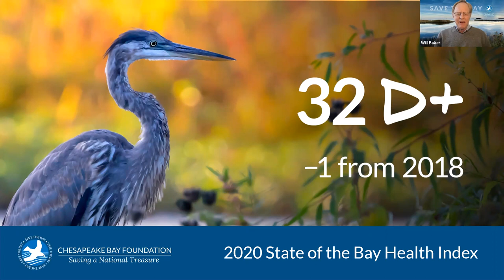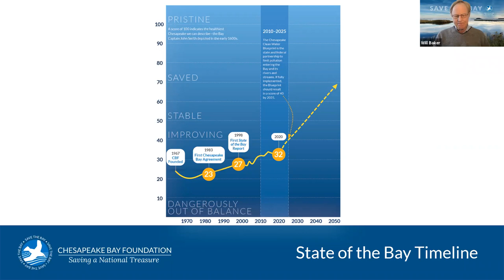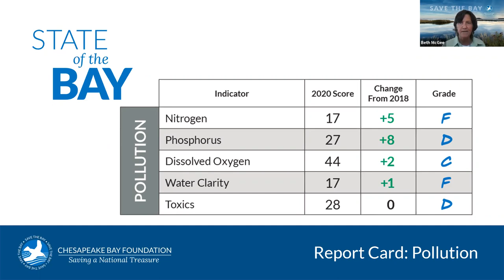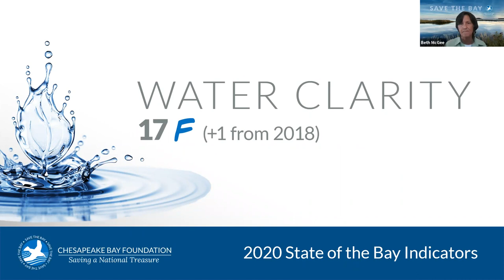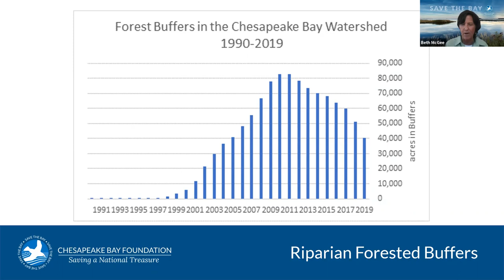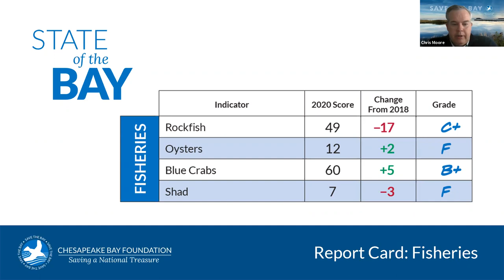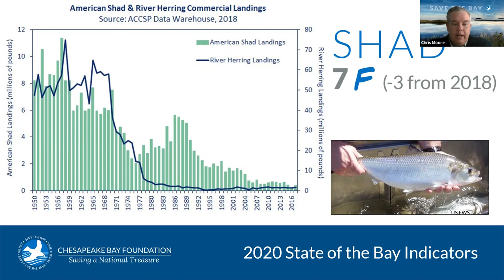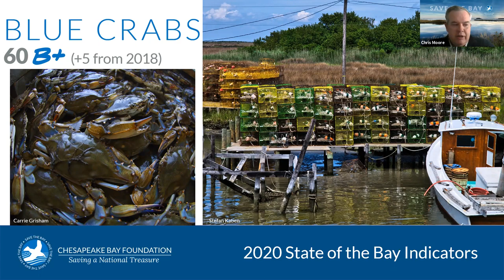Finishing the Job: 2020 State of the Bay Report Explained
Experts agree the science-based Chesapeake Clean Water Blueprint may be our last chance to save the Bay. And it's working. But as this year's 2020 State of the Bay report shows us, the Bay that 18 million of us call home is still a system dangerously out of balance. The road to restoration is steep, and the clock is ticking. Join CBF President Will Baker, Director of Science & Agriculture Policy Beth McGee, PhD, and Senior Ecosystem Scientist Chris Moore as they explain the science behind the 2020 State of the Bay report and how CBF plans to move forward. And take a look at the report